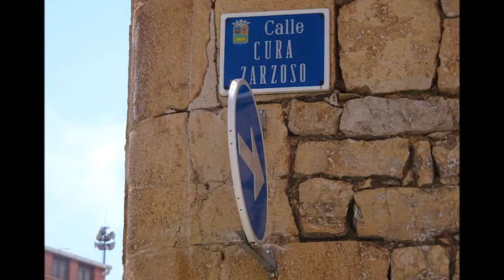CAMINO DEL CID. Molina de Aragón- Sagunto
Siguiendo el trazado de la ruta del Cid, por los caminos que durante siglos han servido de comunicación entre pueblos y comarcas.